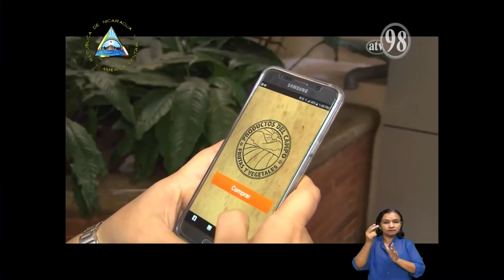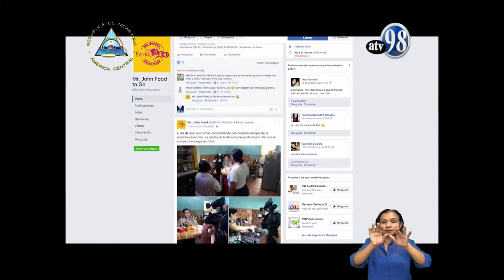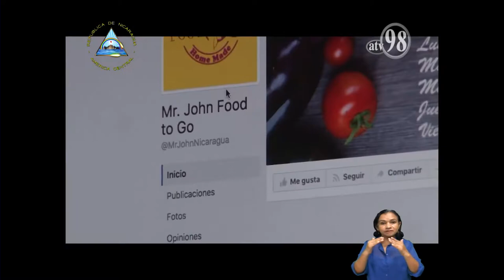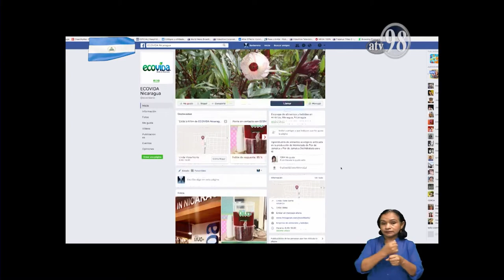Desde el Parlamento 3 de octubre de 2019